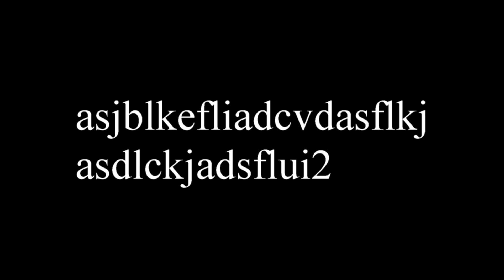DISNEYLAND PARIJS - Deel 1 - Super Druk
Vergeet niet te Laaiken en te Supskraaipen!

Wie dat doet krijgt een komkommer thuis gestuurd, geen prenk!

Deel 2 vind je hier: (binnenkort)